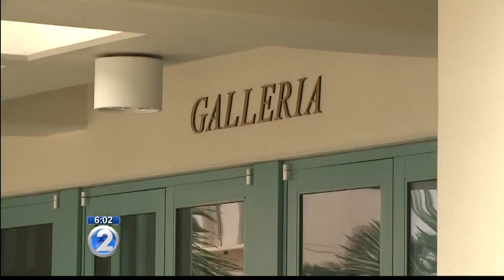When Blaisdell Center renovations begin, what happens to those who use it?